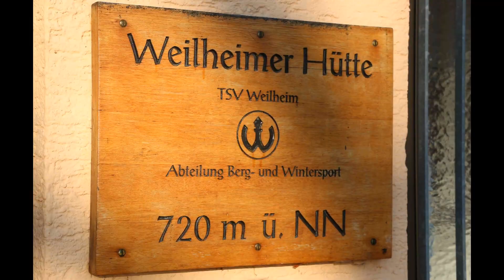Rückblick MTB-Saison 2019 des SV Reudern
Bilderrückblick einer mal wieder äußerst abwechslungsreichen Bikesaison 2019 des SV Reudern. Schade, dass wir nicht alle schönen Bilder einbauen konnten, aber es waren einfach zu viele...